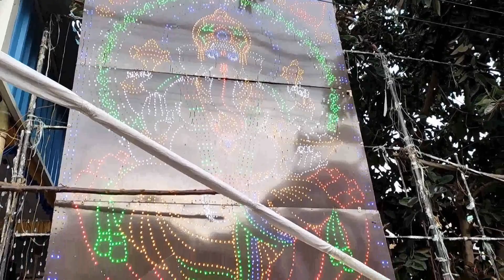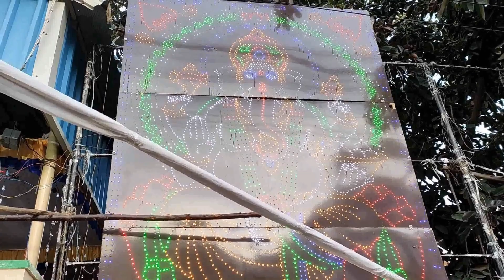ఈరోజు గురువారం సంకటహరచతుర్ధి రాత్రి 6-9 గం ల మధ్య ఇది తింటే ఇంట్లో దరిద్రం సమస్యలు పోయి కోటీశ్వరులవు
ఈరోజు గురువారం సంకటహరచతుర్ధి రాత్రి 6-9 గం.ల మధ్య ఇది తింటే ఇంట్లో దరిద్రం సమస్యలు పోయి కోటీశ్వరులవుతారు